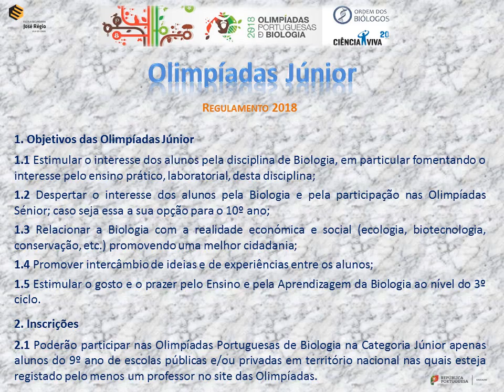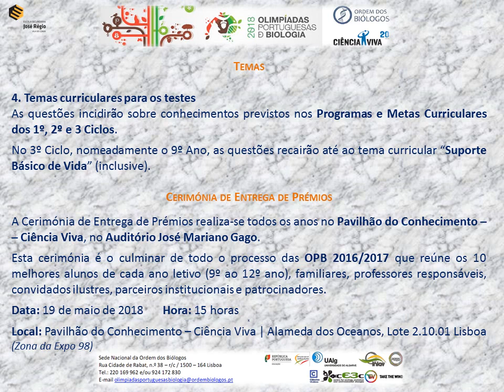Olímpíadas Biologia 2018 ESJR